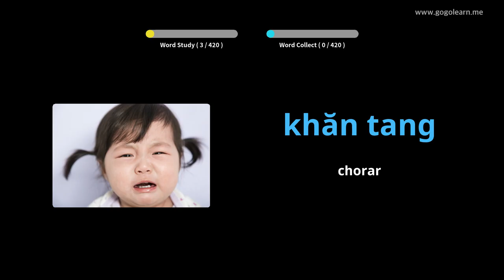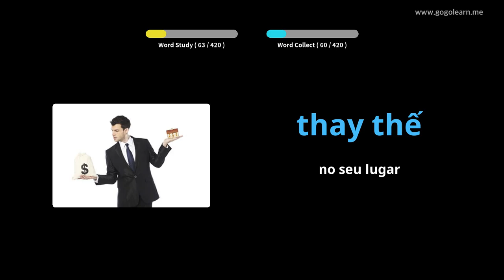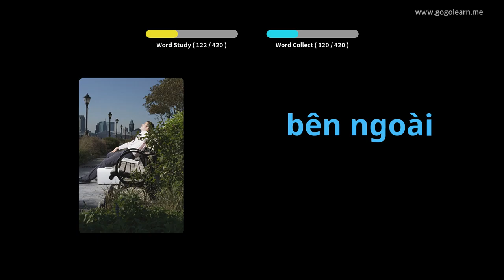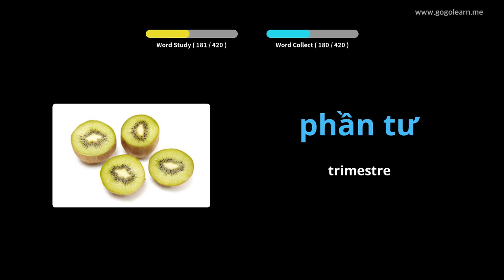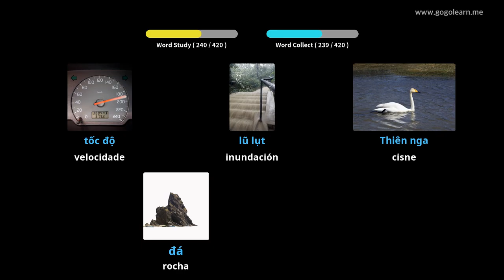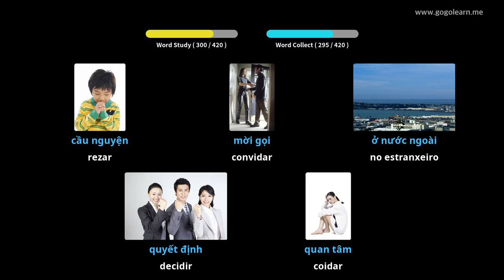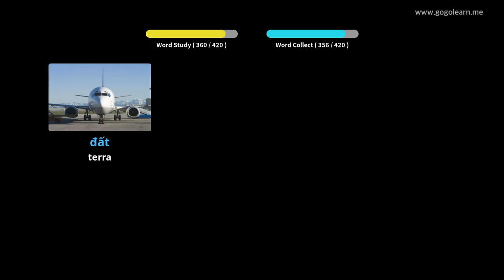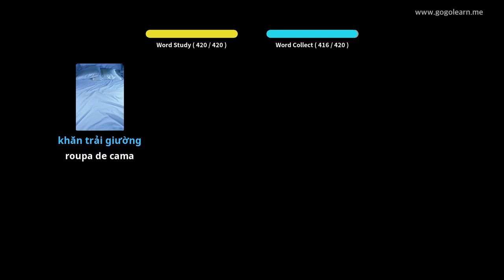Escola de vocabulario vietnamita 2 | Golearn